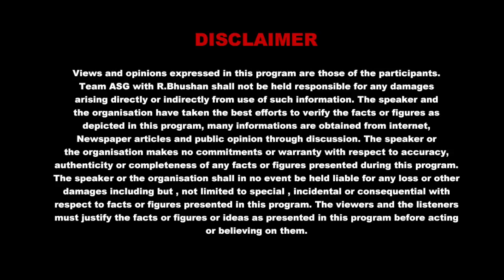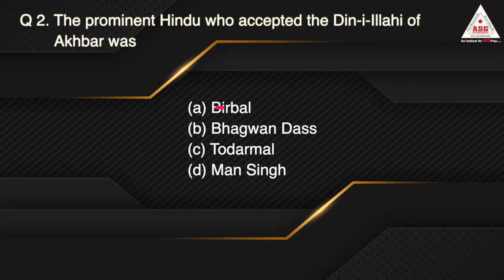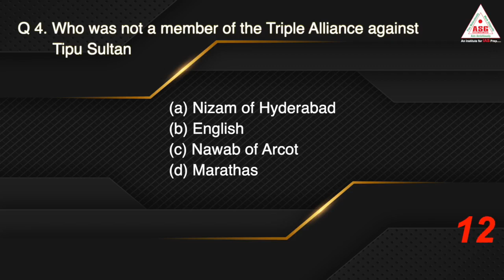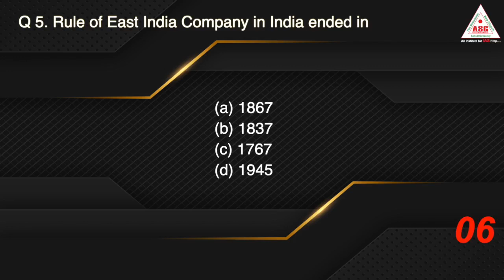DAY -37 | 27 MAY 2020 | QUALITY TEST (ETF) FOR PT ASG IAS ( ABHINAV STUDY GROUP) UPSC CSE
PRACTICE | PRACTICE | PRACTICE MOTIVATION WITH DEDICATION# R.BHUSHAN BEST MOTIVATOR ASG IAS SUCCESS SURE # Join SUCCESS FOUNDATION BATCH (S.F.C) FOR IAS PREP#HISTORY AND CULTURE (PT AND MAINS) 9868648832🕨CALL FORFree SEMINAR ● FOR SCHOOL | COLLEGE | CORPORATES | PUSs ( HISTORY AND MOTIVATION) FREE CALL ME¤ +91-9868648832 RBHUSHANBEST IAS | IPS | IFS| IRS JOIN FOUNDATION BATCH ( PT + MAINS + INTERVIEW) 1YEAR | 2 YEARS | 3 YEARS# ASG IAS # R.BHUSHAN BEST MOTIVATOR DAILY CURRENT AFFAIRS PROGRAMME ( C.A.P) FOR IAS ◇" UNIVERSAL MISSION "◇ BETI BACHAO 👑 BETI PADHAO " CURRENT AFFAIRS PROGRAMME🌍 (C.A.P)MOTIVATIONAL RECUPERATE Super 151 IAS program Enroll Now !! Quality Test ( ETF) Series For PT # Quality Test ( ETF) Series For General Studies Mains # Paper-1 | Paper-2 | Paper- 3 | Paper- 4 # ESSAY - 60 Session Test Series # History Optional Test Series # History and Culture for PT and MAINS # Current affairs program ( C.A.P) [ ONE YEAR--- 365 DAYS READING+ UNDERSTANDING+ WRITING + EVALUATION + PERFORMANCE) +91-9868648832